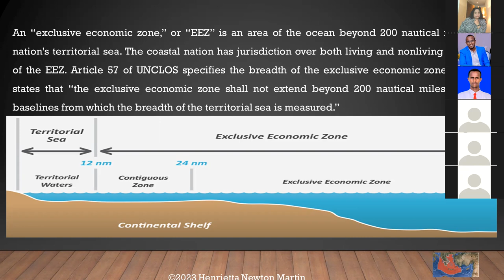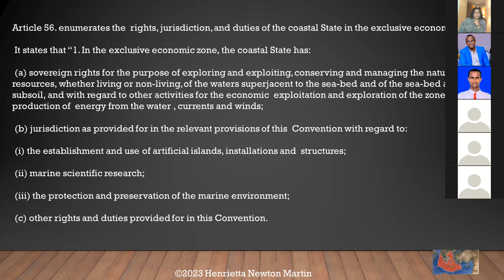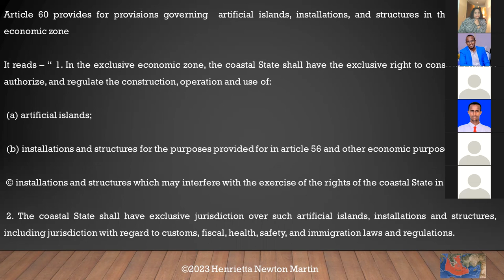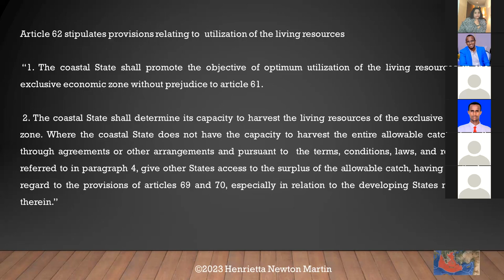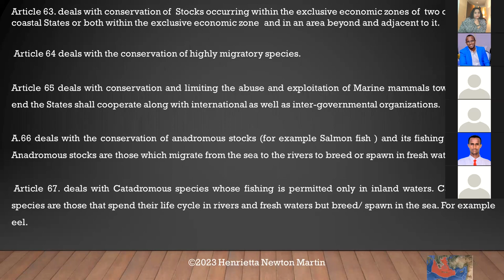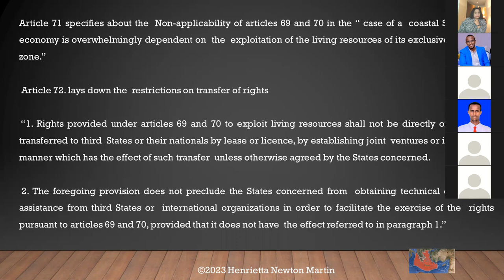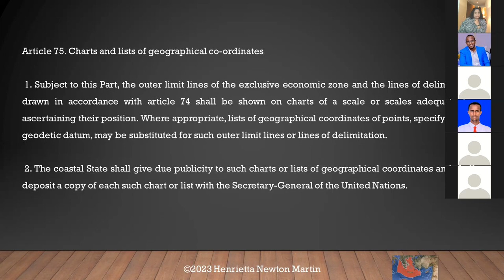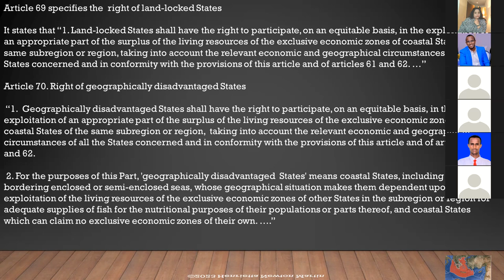Law of the Sea - EEZ-Exclusive Economic Zone - Accord Lecture 6- Henrietta Newton Martin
Law of the Sea - EEZ-Exclusive Economic Zone - Accord Lecture 6-

Ref to UNCLOS